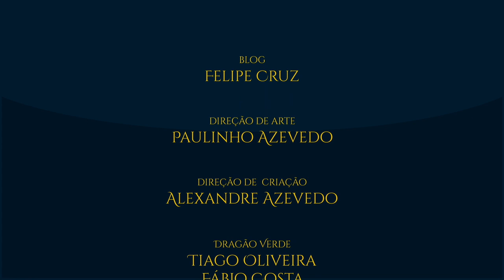The Edge of Night (Por Fabricio Zambon) | TT Music #07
A canção interpretada por Billy Boyd (Pippin Tûk) no filme O Retorno do Rei de Peter Jackson, ganha uma versão exclusiva para o Tolkien Talk. A composição é inspirada e detêm trechos do poema de Bilbo Bolseiro chamado "The Walking Song" (A Canção da Caminhada). O cantor, compositor e instrumentista Fabrício Zambon (nosso elfo bardo Gilind) fez uma linda releitura da canção, onde tocou todos os instrumentos e fez os arranjos de vozes. O tema de Faramir em Osgiliath possui uma versão estendida e o músico pretende regravá-la também. Aperte o play e viajemos junto dos hobbits!

APRESENTAÇÃO:
Fabrício Zambon

INLUZT
(2 singles lançados em todas as plataformas digitais. Confiram!)

Estúdios envolvidos:
Toque Final Mix
Bimini Studio
Sensorial Lab
Agradecimento especial a:
Henrique Canale, Rafael Rosa e Bruno Fornazza.

Lyric video:
Concebido, editado e finalizado por Alexandre Azevedo.

CONFIRA TAMBÉM

TAGS E HASHTAGS:

The Edge of Night, Walking Song, Billy Boyd, Bilbo, Tolkien, Music, TolkienTalk, Fabrício Zambon